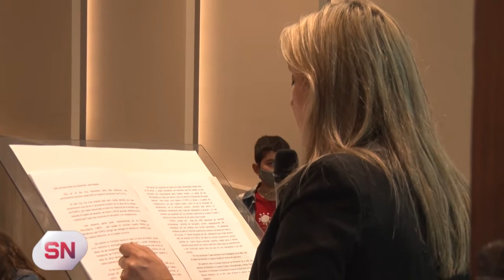FUPEU CELEBRÓ SU 30° ANIVERSARIO (2°)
Posteriormente Mariela lerda, actual presidenta, y Marcelo Filippi, ex presidente de la fundación, destacaron los progresos y las dificultades que se superaron a lo largo de estos 30 años.